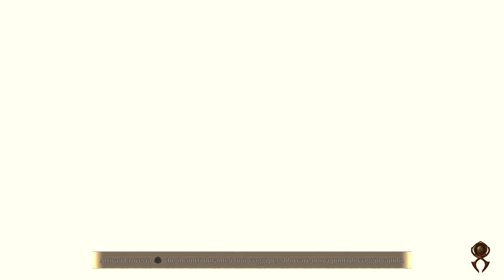DIABLO IV [Gameplay-wolktrouth ITA] PT. 42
Diablo® IV è l'esperienza GdR d'azione definitiva con infiniti mali da massacrare, innumerevoli abilità da padroneggiare, spedizioni da incubo e bottino leggendario. Va' all'avventura in solitaria o in compagnia, incontra personaggi memorabili in un'ambientazione splendidamente oscura e dalla trama accattivante, oppure esplora un ampio mondo condiviso di fine gioco dove giocatori e giocatrici possono incontrarsi in città per commerciare, radunarsi per affrontare boss mondiali o gettarsi nelle zone PvP per mettersi alla prova contro altri giocatori e giocatrici, senza necessità di zone di lobby, con cross-play e progressi